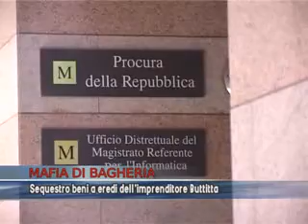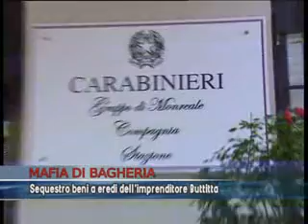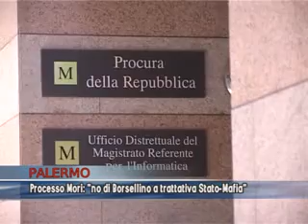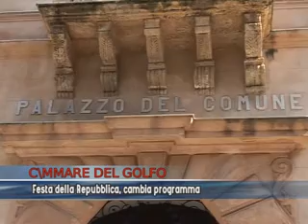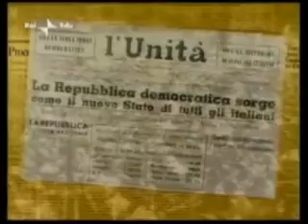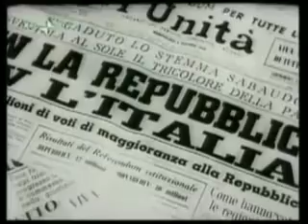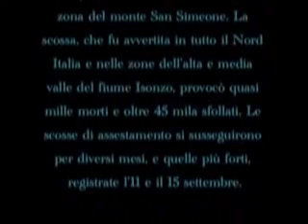TG del 01/06/2012